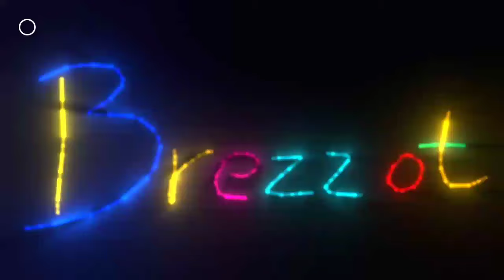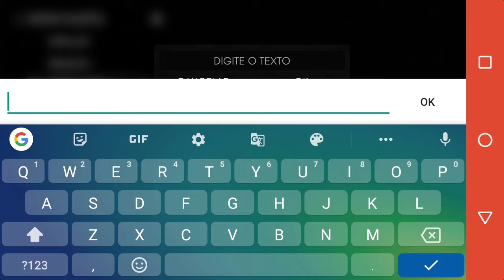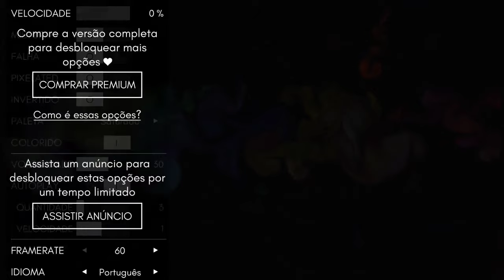O QUE ACONTECEU COMIGO?!